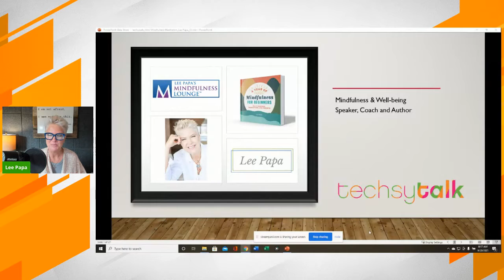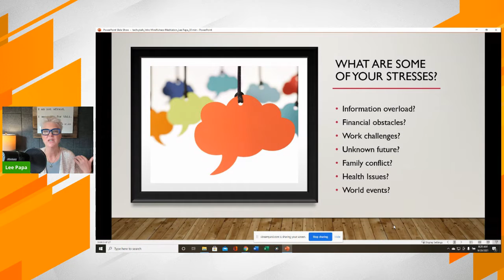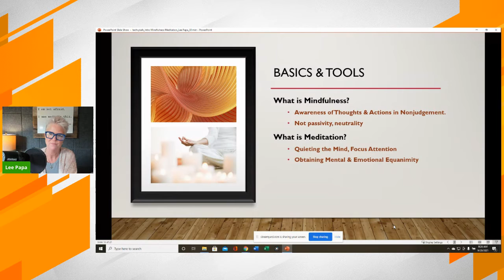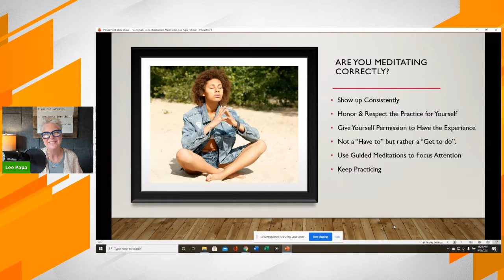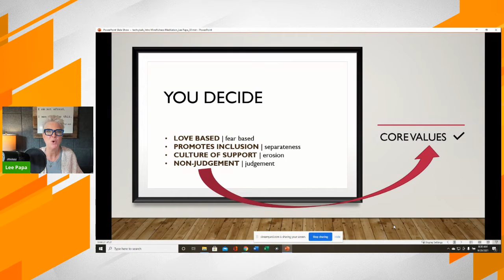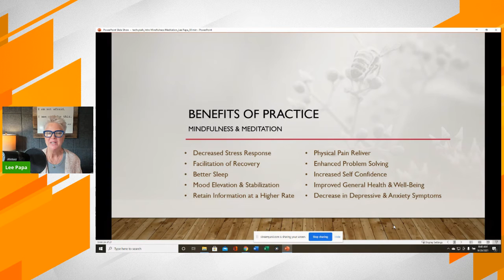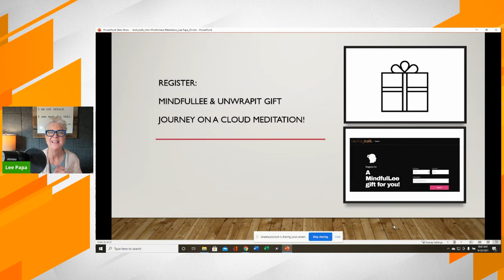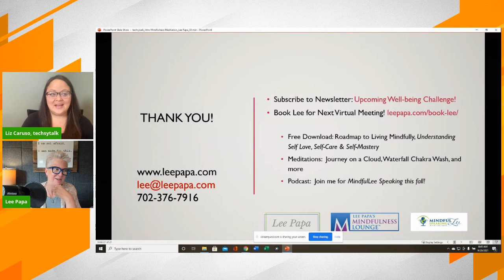Intro to Mindfulness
This session was part of our techsytalk GLOBAL event on Sept. 28 & 29th, 2021 hosted by techsytalk (techsytalk.com).